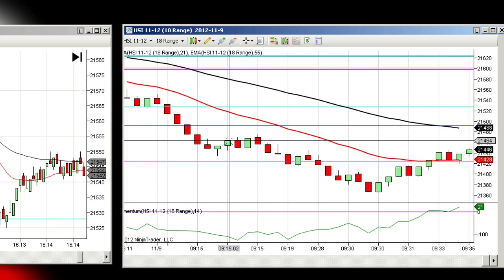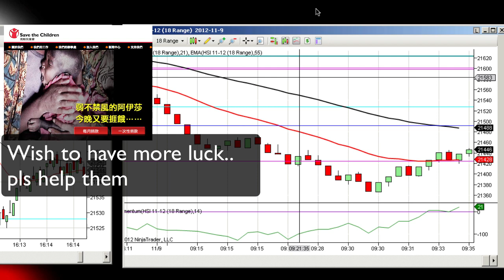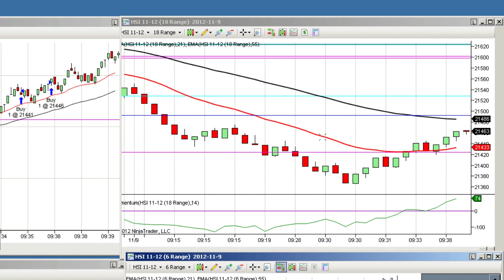9Nov12 Morning HSI Trading Records P1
Gap down a bit in the morning.  This video will help you how to sus out the momentum direction for Longer period trade.